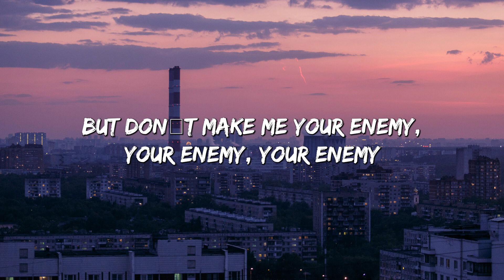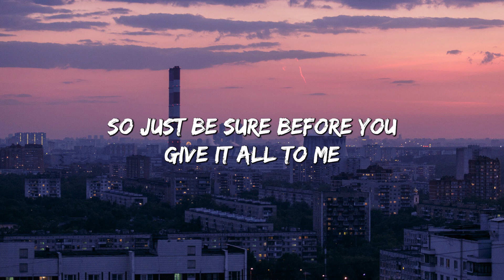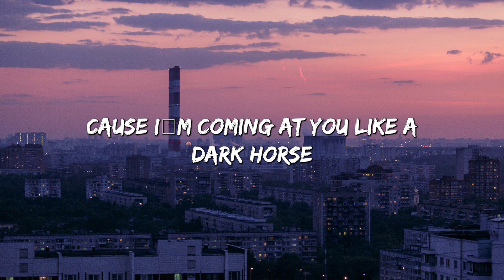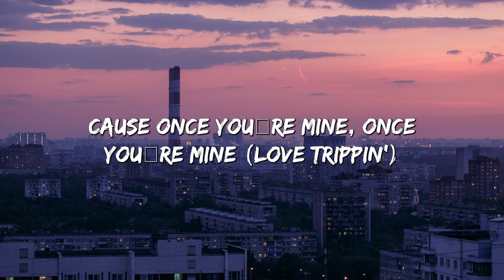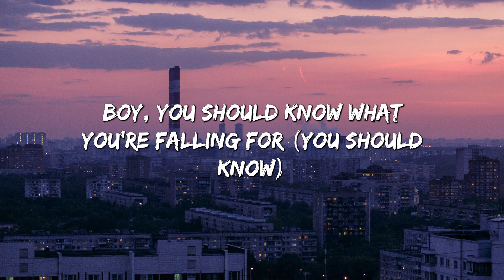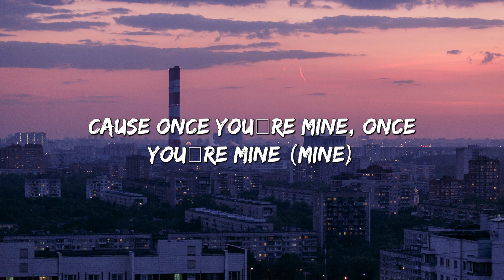Dark Horse - Katy Perry (Lyrics)